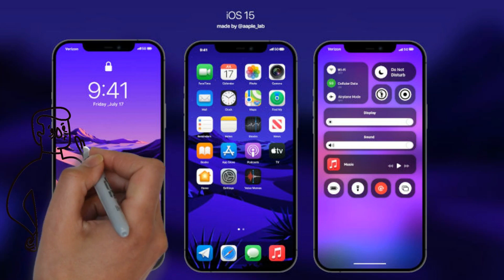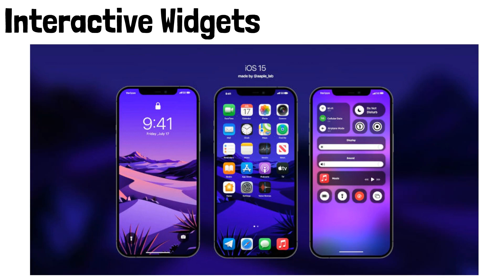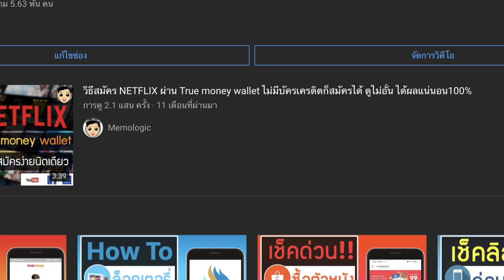ยืนยันวันเปิดตัวล่าสุด iOS 15 มีอะไรใหม่? น่าใช้ขนาดไหน? รุ่นไหนอัพเดตได้บ้าง? | Memologic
สาวกไอโฟนนอกจากปีนี้จะรอ ไอโฟนเครื่องใหม่ที่ออกทุกปีอยู่แล้ว
อีกหนึ่งสิ่งที่น่าตื่นตาตื่นใจเหมือนกัน ก็เห็นจะเป็น iOS 15 ตัวใหม่
คลิปนี้แหละครับ ผมจะพามาชมฟิเจอร์ใหม่ที่อาจจะได้เห็นใน iOS 15
เผลอๆดีกว่าทาง ฝั่ง Android อีก!